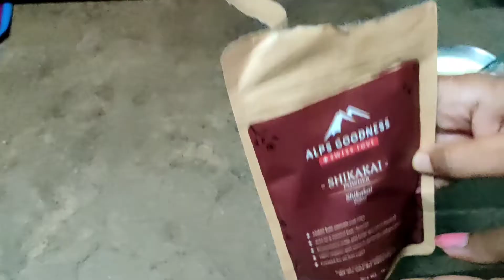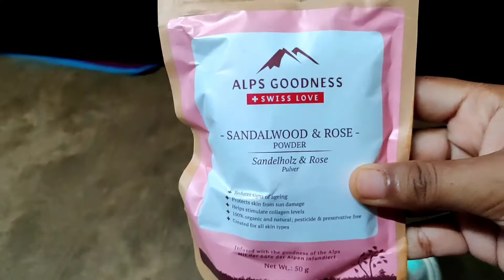जब मैं ये कर सकती हूं तो आप क्यों नहीं😎 |Pamper yourself | Teej shopping 2020 | तीज🤗